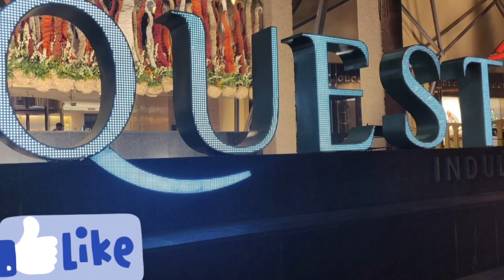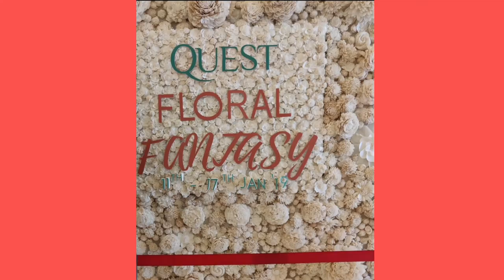JAN1stన kolkataలో One of the famous MALLలో😊 మన తెలుగు సినిమాని ఎంతమంది చూసారో చూడండి!!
HELLO FRIENDS...
SpongeCakeRecipe CakeWithoutOven EgglessCake
SEE BELOW ALL OURKALAASPOORTHI CHANNEL SWEET  VIDEO'S

Kolkata famous mall
Kolkata one of the famous malls